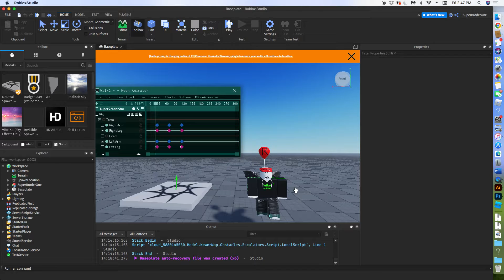Walk animation made in Moon Animator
Made this in Moon Animator!